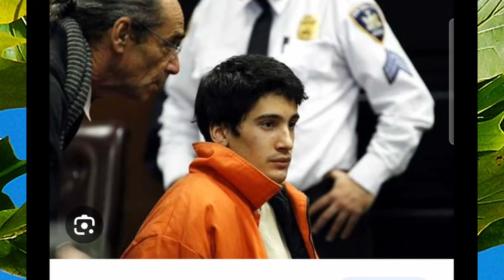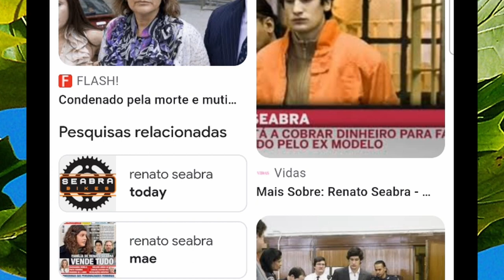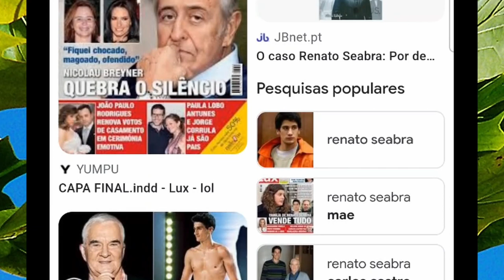Renato Seabra em DEPRESSÃO na cadeia faz declarações!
Renato Seabra faz DECLARAÇÕES